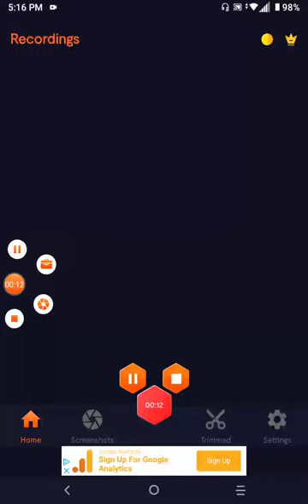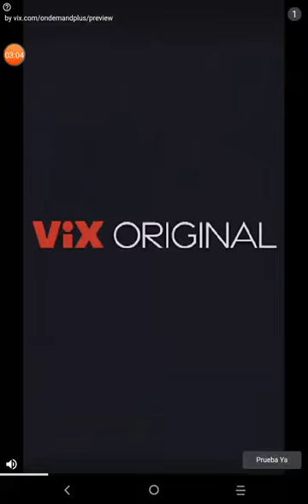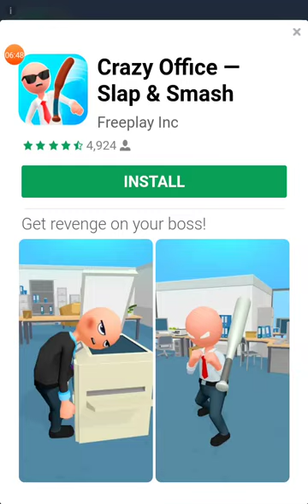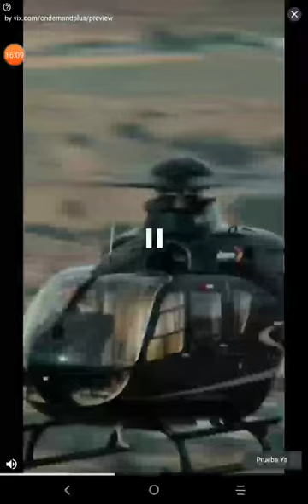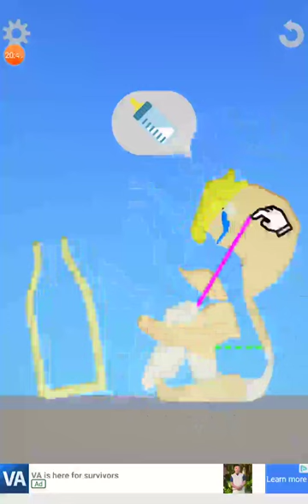Playing a Eating Simulator that's pretty funny with it's physics😂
Today we play an Eating Simulator and it's pretty funny.